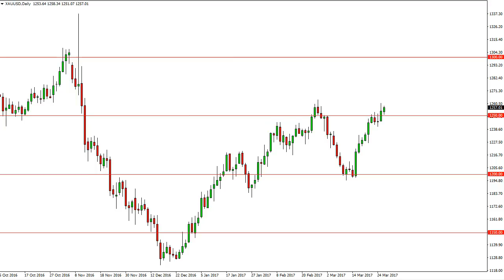Gold Technical Analysis for March 29 2017 by FXEmpire.com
- March 29 2017 commodity daily technical analysis for the Gold commodity. Find more information about Forex and Commodities News ), Technical Analysis ), Fundamental Analysis ) and Brokers ) on FX Empire